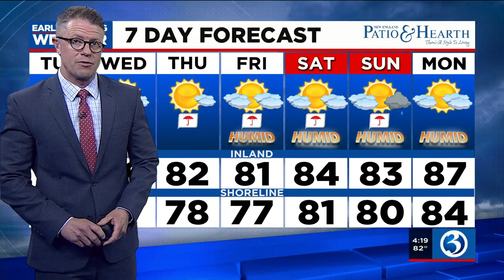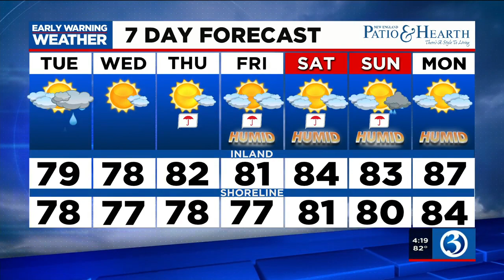FORECAST: Severe thunderstorm watch in effect for Litchfield County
A severe thunderstorm watch has been issued for Litchfield County until 11pm, as storms are popping up to our west.